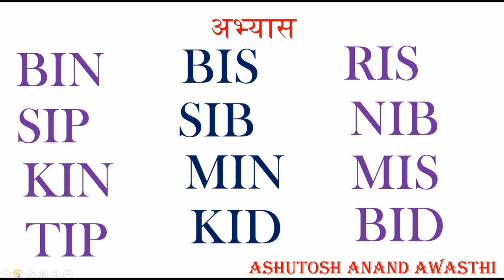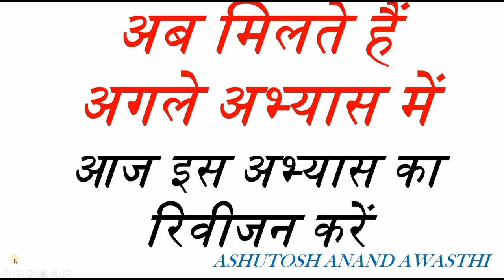अंग्रेजी पढ़ना सीखें -LESSON 7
1 महीने में अंग्रेजी सीखने की गारण्टी